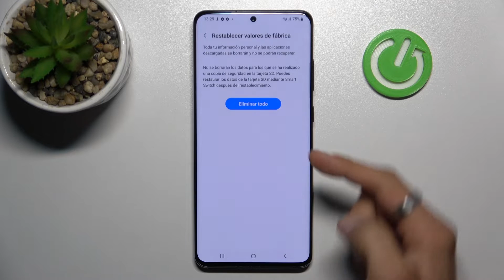Cómo restablecer de fábrica el SAMSUNG GALAXY S20 ULTRA 5G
Hoy mostramos cómo restablecer de fábrica Samsung Galaxy S20 Ultra 5G. Para aprender a restablecer de fábrica tu Samsung Galaxy S20 Ultra 5G quédate con nosotros y sigue las instrucciones del tutorial. Vamos a enseñarte cómo se restablece de fábrica Samsung Galaxy S20 Ultra 5G fácilmente.

¿Cómo restablecer de fábrica el Samsung Galaxy S20 Ultra 5G? ¿Cómo restablecer de fábrica los datos en el Samsung Galaxy S20 Ultra 5G? ¿Cómo restablecer el Samsung Galaxy S20 Ultra 5G? ¿Cómo hacer hard reset del Samsung Galaxy S20 Ultra 5G? ¿Cómo hacer hardreset de los datos en mi Samsung Galaxy S20 Ultra 5G? ¿Cómo restaurar de fábrica un Samsung Galaxy S20 Ultra 5G?